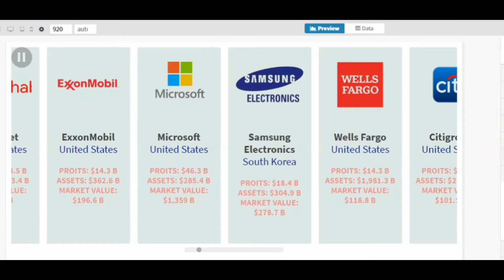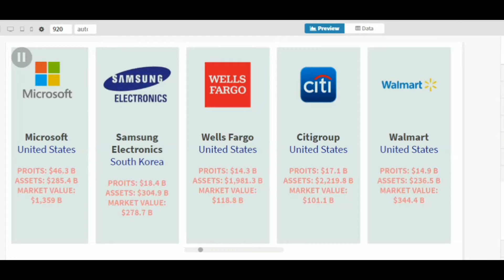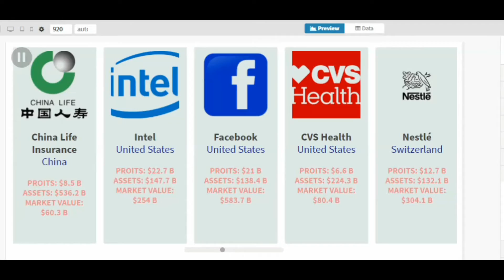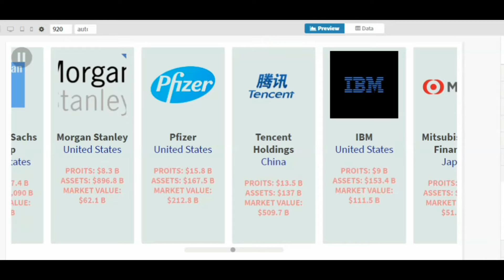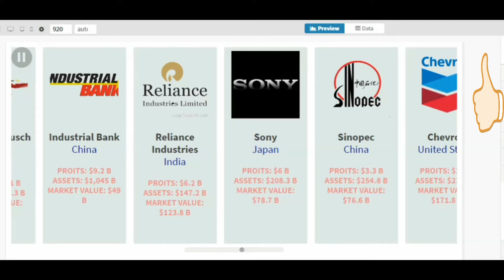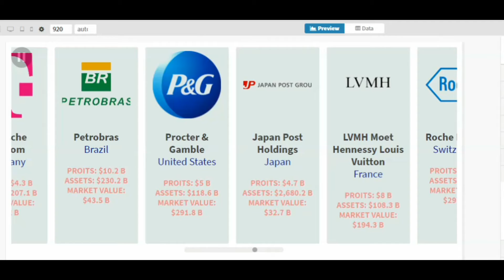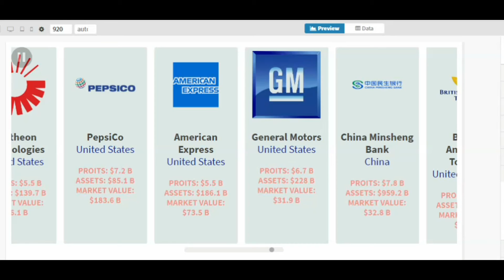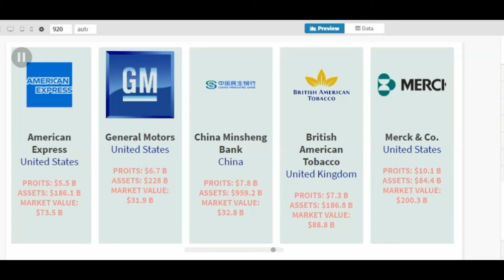100 company in the world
The company is a place where the production of goods or services takes place. In another definition, a company is an institution or organization that provides goods or services for sale to the public with the aim of making a profit or profit

The ability of this company is highly appreciated, because it is able to survive in today's fierce competition

THANKS